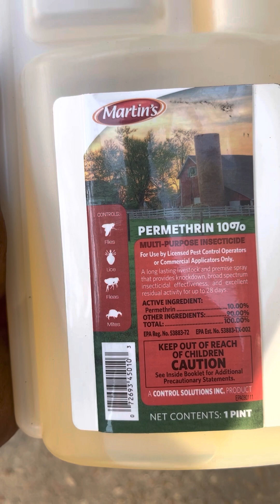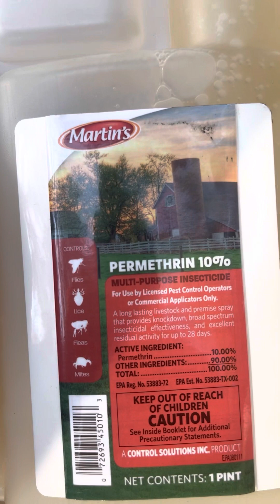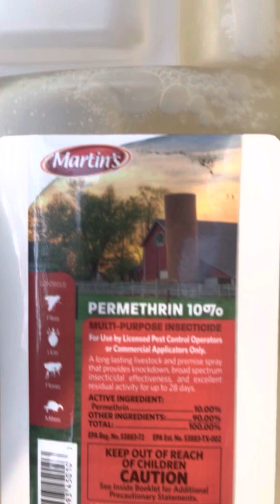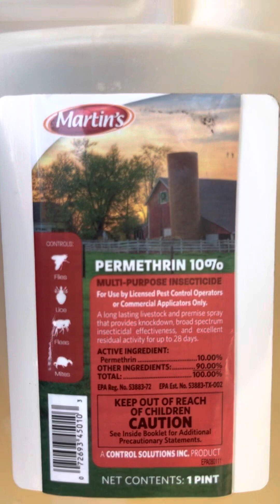TRACK LIFE KENNELS Flea spray recipe vs Mar￼tins Permethrin 100% guarantee it work PURE STOCK DOG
A long lasting livestock and premise spray that provides knockdown broad spectrum insecticidal effectiveness and excellent residual activity for up to 28 days